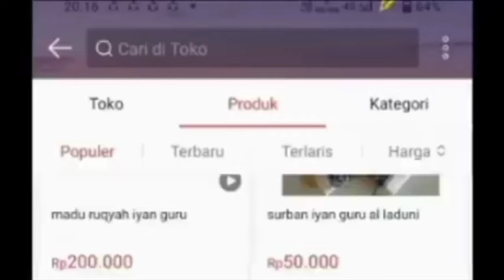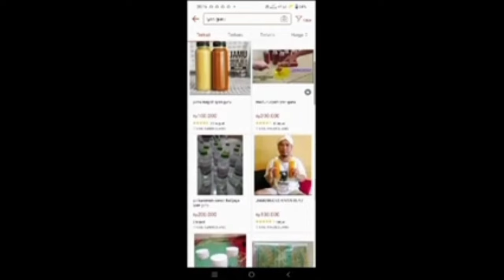DUKUN BI4D4B TUMB4LK4N IBU KANDUNGNYA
TAHUN BARU